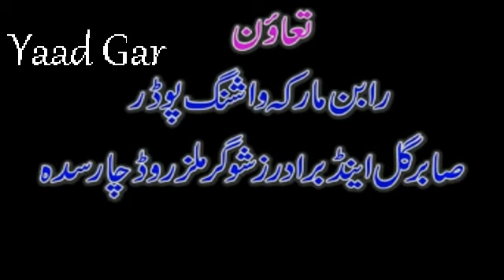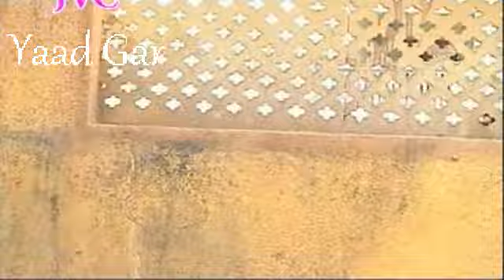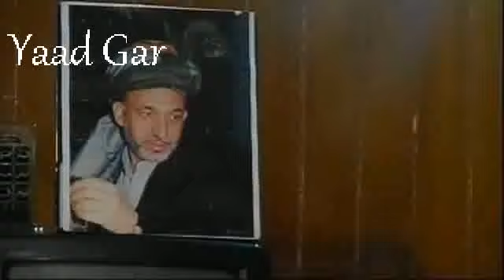Qasor Da Cha part A